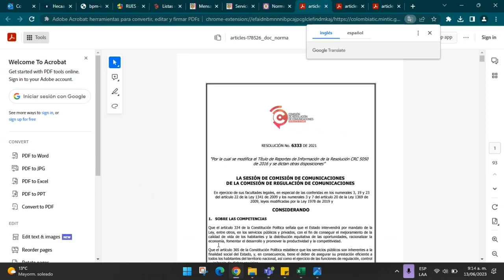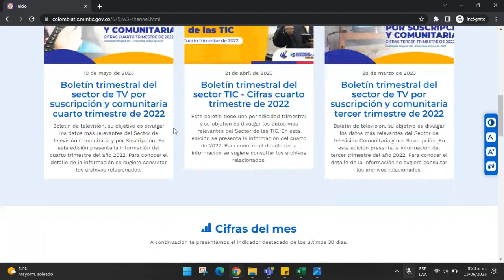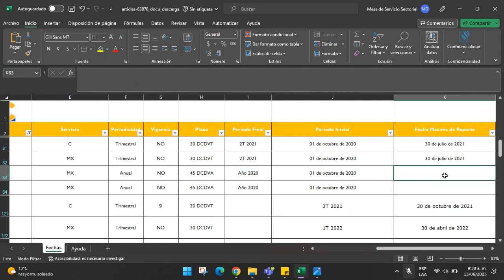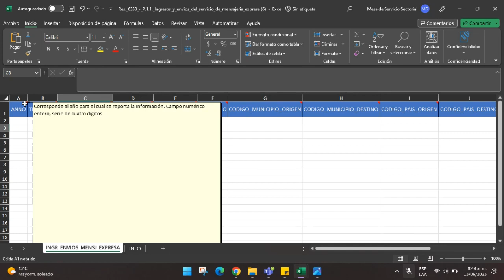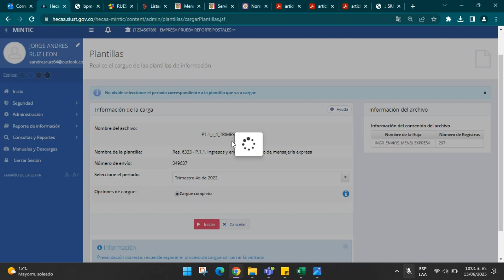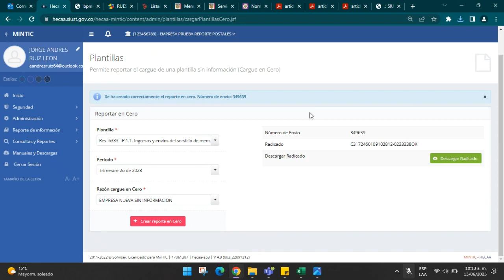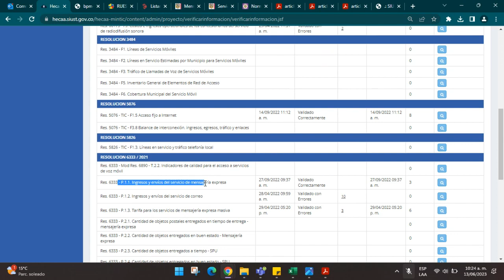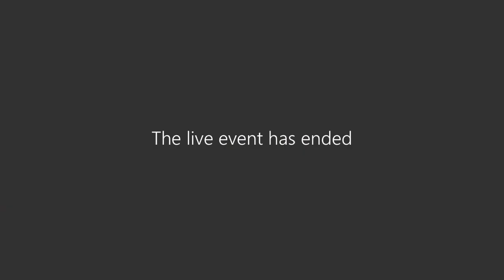Capacitación "Reportes de información" para Operadores Postales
Descripción: Encuentro virtual organizado por PrevenTIC, la política de prevención del Ministerio de las Tecnologías de la Información y las Comunicaciones, con el fin de generar un espacio de capacitación y aprendizaje en el tema de "Reportes de Información" con enfoque en Operadores Postales.